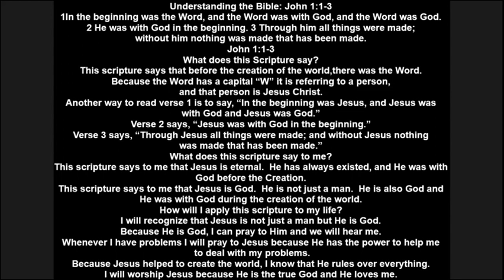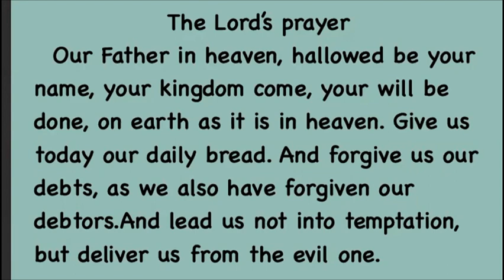20220307讲见证故事配英文